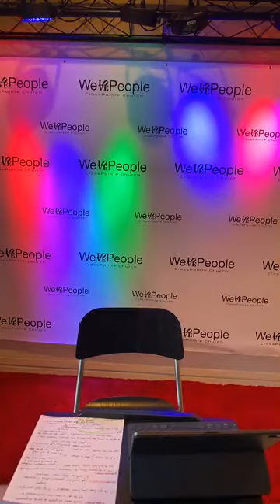November 19, 2019 Feels LIke No Purpose